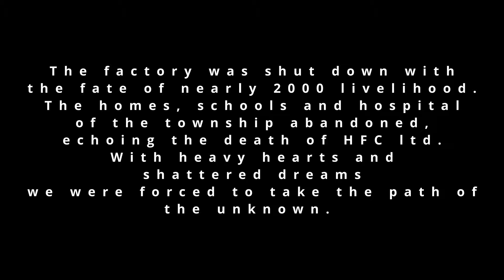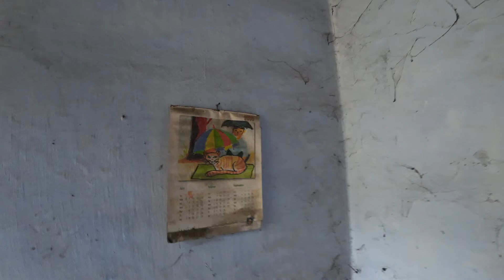ABANDONED TOWNSHIP, HFC School DURGAPUR, Ghost TOWNSHIP, West Bangal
The factory was shut down with the fate of nearly 2000 livelihood. The homes, schools and hospital of the township abandoned, echoing the death of HFC ltd. With heavy hearts and shattered dreams we were forced to take the path of the unknown.